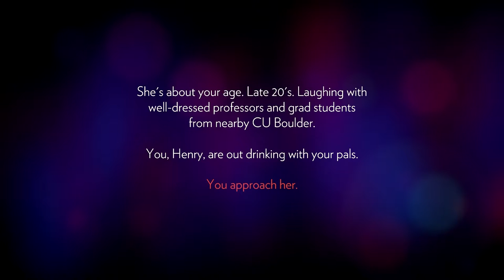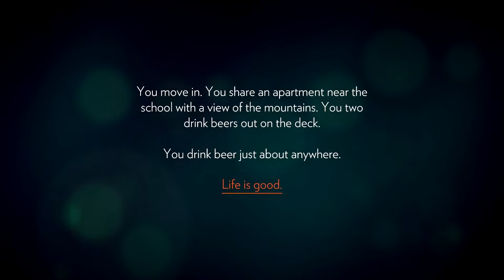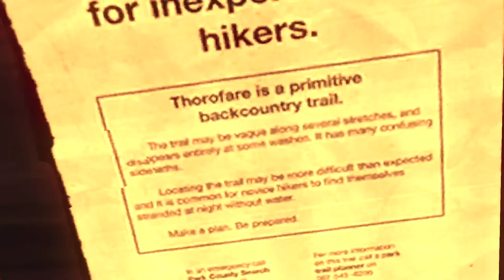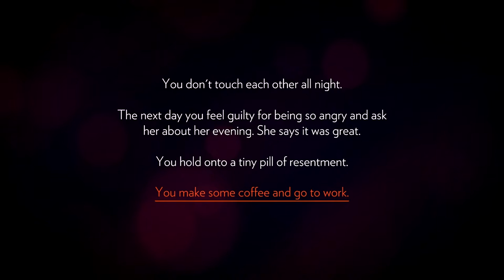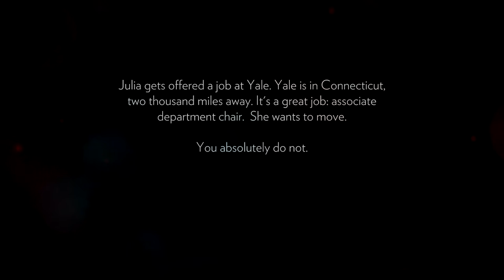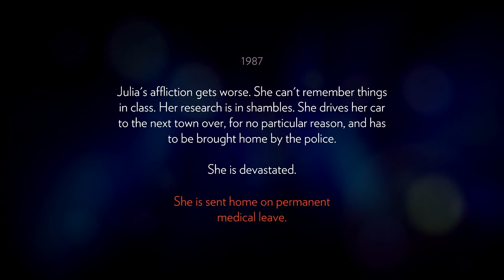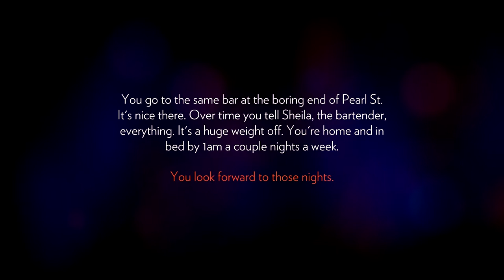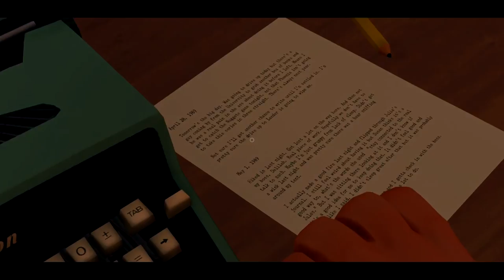Firewatch - 1 - Watch Fire